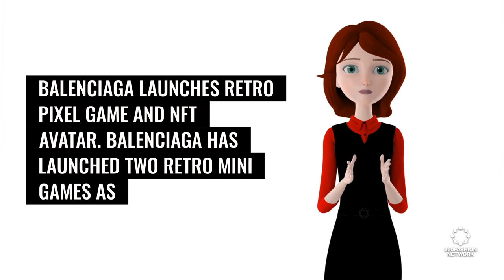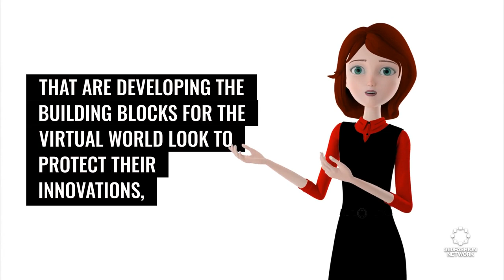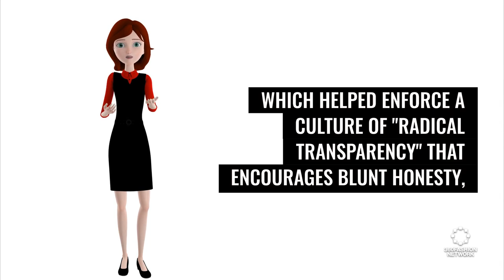Balenciaga launches retro pixel game and NFT avatar | Fashion Tech News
We'll show you what's happening in the world of fashion and technology, including Gucci Town on RobloxGucci, Fortnite, metaverse, and more...

360Fashion Network is one of the oldest fashion technology communities and companies.

360Fashion Network was founded by Anina Net, a fashion model with a passion for technology.